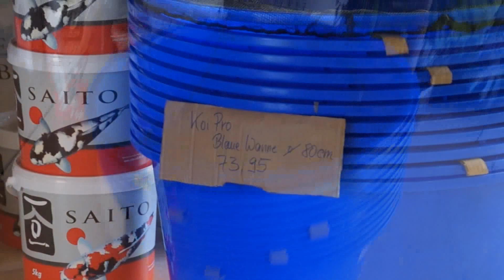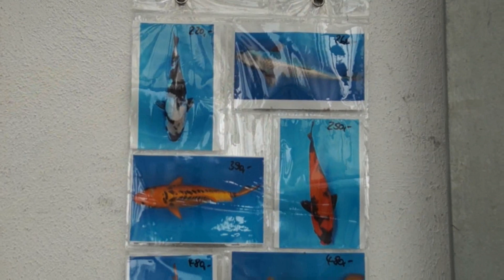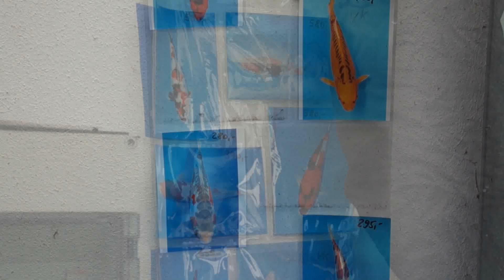Koiteichblog [58] ★ Zu Besuch bei Koiteichland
Koiteichland liegt direkt an der A38 im Landkreis Eichsfeld. Hier kann man nicht nur vertrauensvoll Koi kaufen, sondern auch alles rund um den Teich. Vertrauen und Zuverlässigkeit wird hier nicht nur groß geschrieben, sondern gelebt!

Koihaltung - Der Praxisleitfaden!
Alles für den Teich:
INTEX POOL Hälterung
JBL Testkoffer
JBL Scheibenreiniger
Shelly 2.5, kabelloser Schalter mit zwei Relais